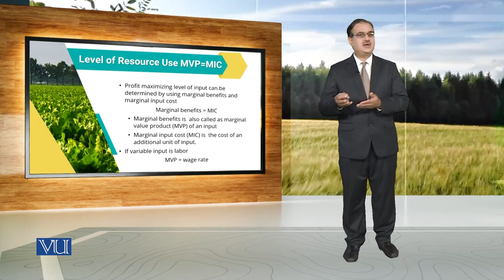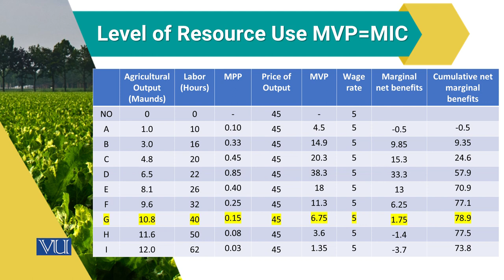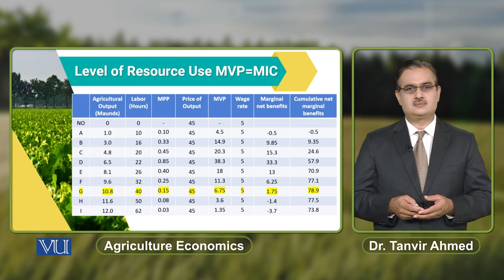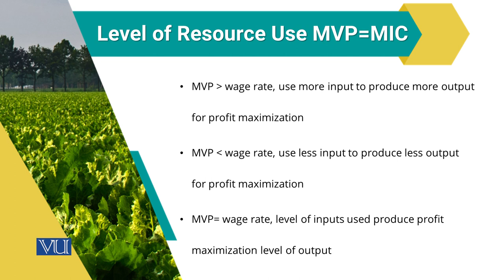Level of Resource Use MVP=MIC | Agricultural Economics | ECO608_Topic073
Topic073: Level of Resource Use MVP=MIC,
By Dr. Tanvir Ahmed